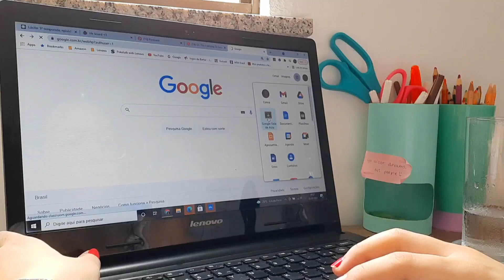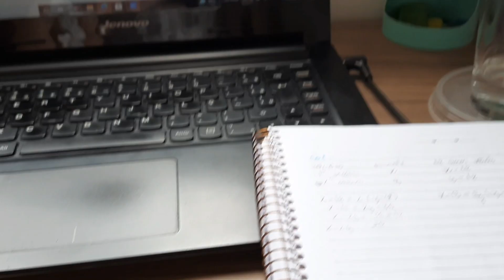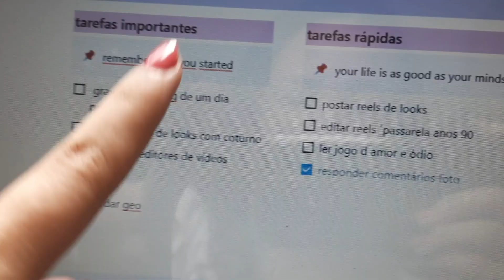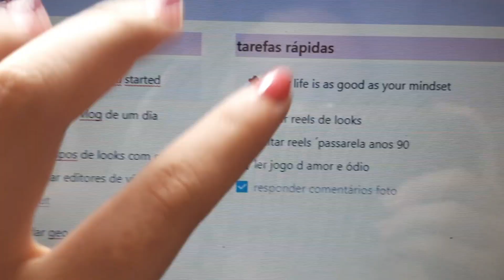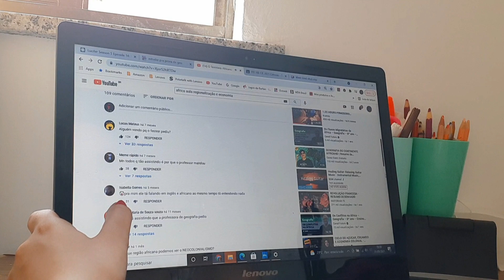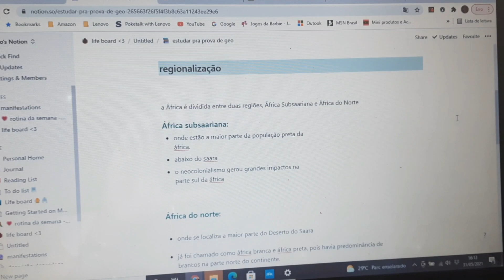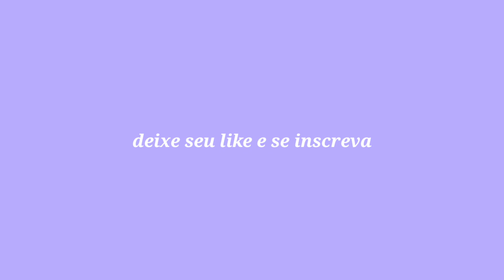• day in my life: ead, dia produtivo, organizando (ou tentando) minha rotina 💗📚✏ •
hello mori's! no vídeo de hoje vou mostrar pra vocês um dia de onlineschool e também tentando organizar minha rotina! espero que gostem 💗